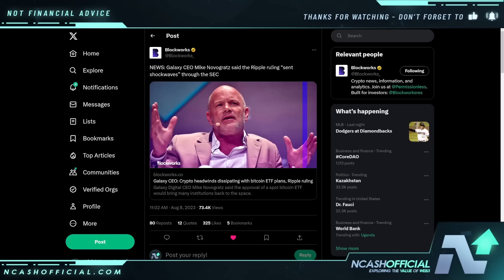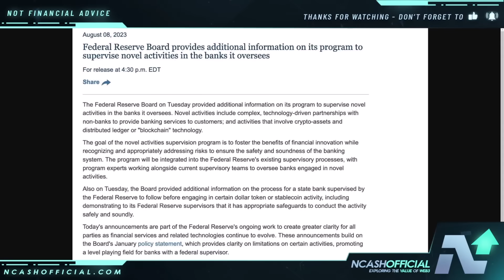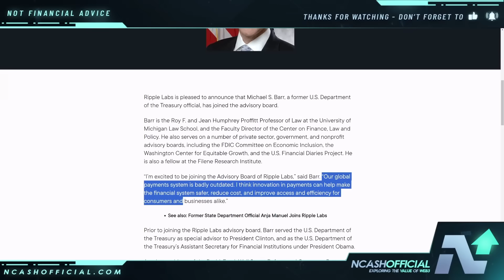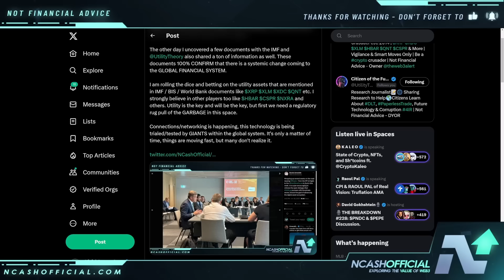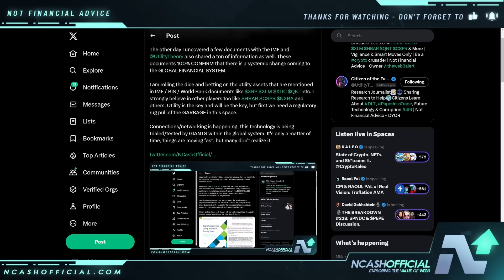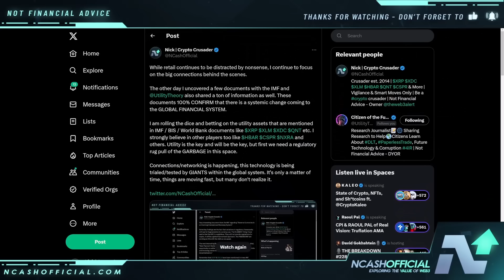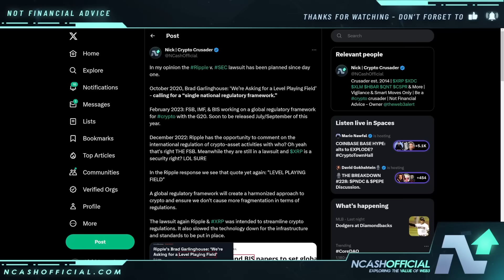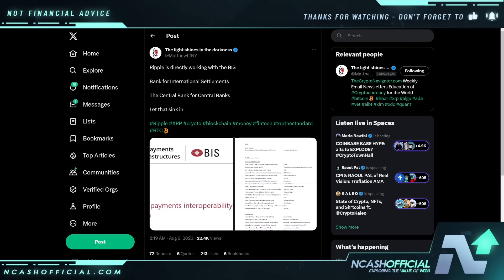Ripple XRP IT'S 100% CONFIRMED | RIPPLE / BIS NEW SYSTEM | FEDERAL RESERVE BOMBSHELL